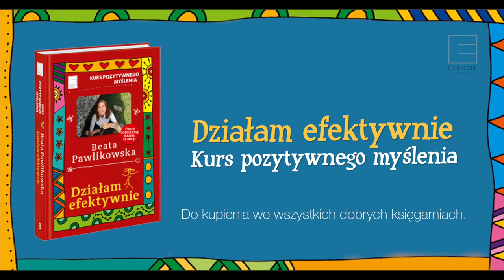Kurs pozytywnego myślenia - działam efektywnie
Jak polubić samego siebie, jak odzyskać poczucie celu, jak nauczyć się w wiary w siebie, jak odzyskać siłę, jak nauczyć się być znów sobą, jak odnaleźć się wśród ludzi, jak nauczyć się myśleć pozytywnie, jak zaprzyjaźnić się z własnym ciałem, jak wyprostować poplątane emocje, jak uporządkować chaos w duszy, jak odzyskać wewnętrzną równowagę, jak odnaleźć swoje miejsce w świecie, jak porzucić dawne błędne przekonania, jak odzyskać poczucie własnej wartości i stać się wreszcie szczęśliwym człowiekiem.

Kurs pozytywnego myślenia. Kurs nowego myślenia o sobie i o świecie. Co miesiąc nowa książka z nowymi ćwiczeniami.